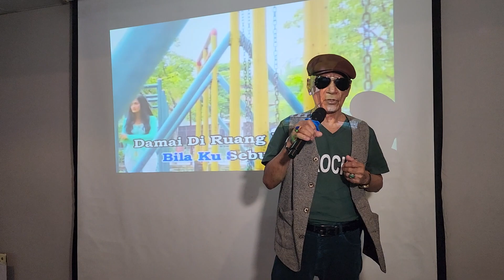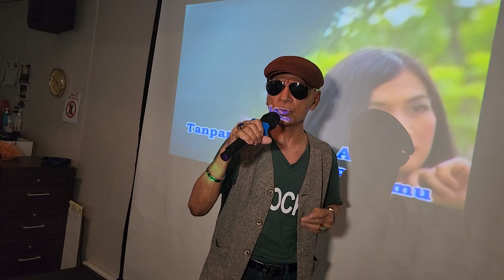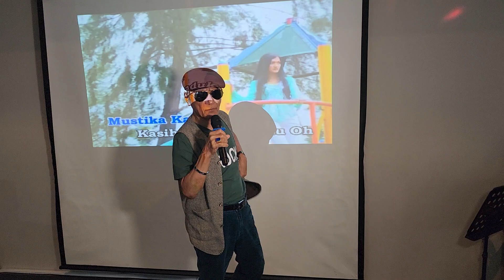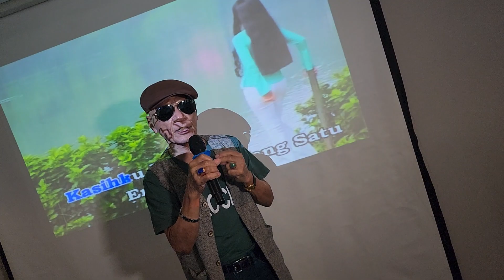Engkau Yang Satu (Wow) - Zubir Ab Cover Song @ Cenderawasih Karaoke